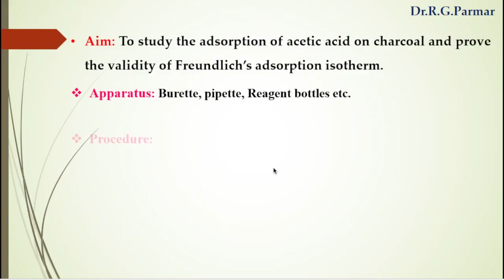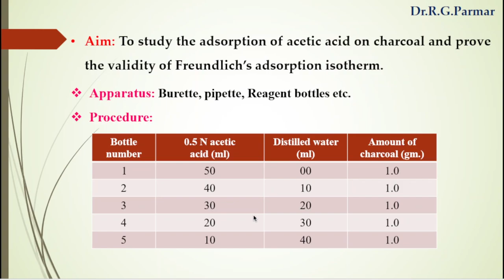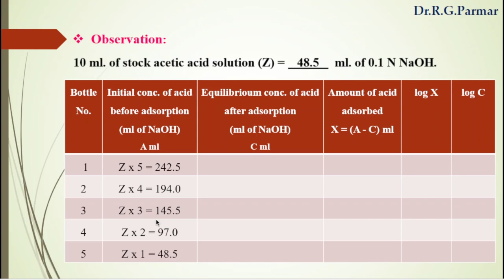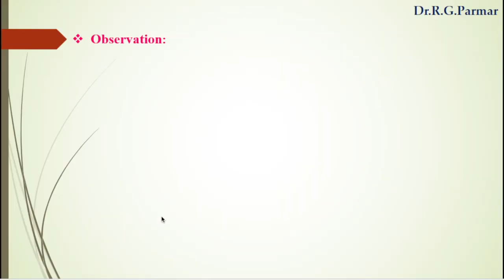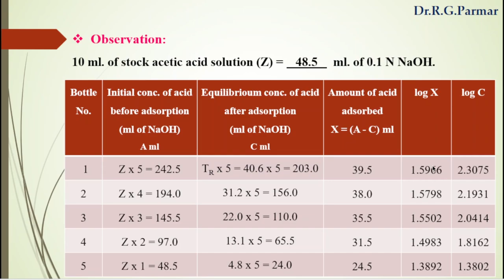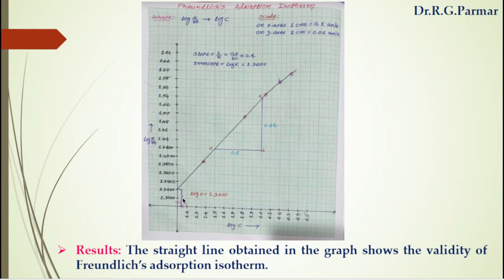Adsorption of Acetic acid on Charcoal Experiment with Graph (Gujarati)